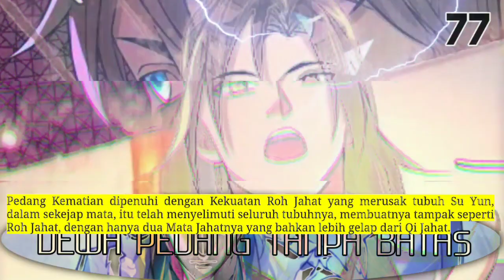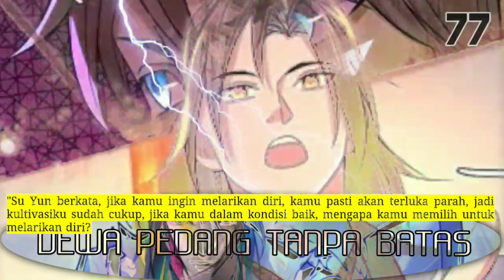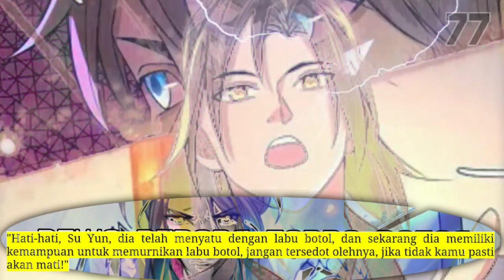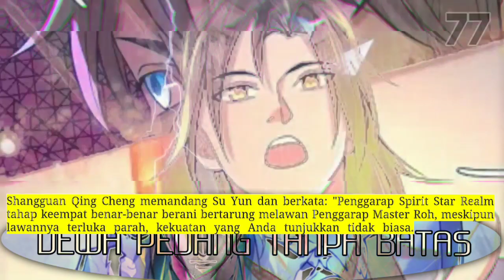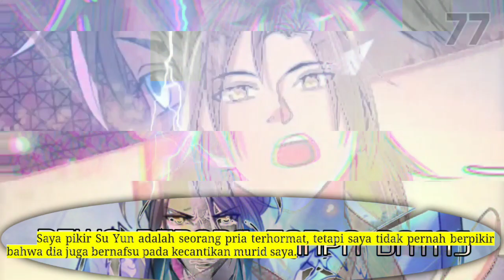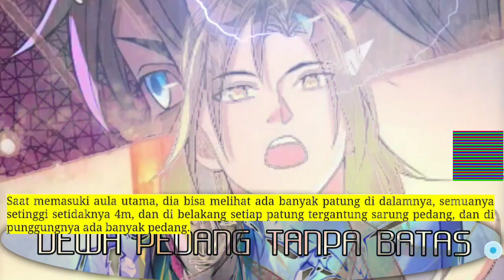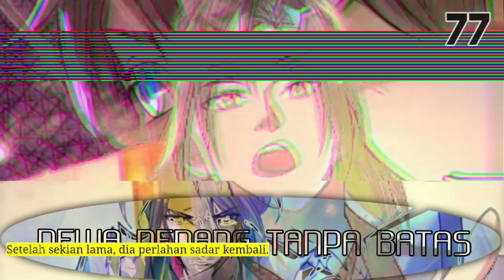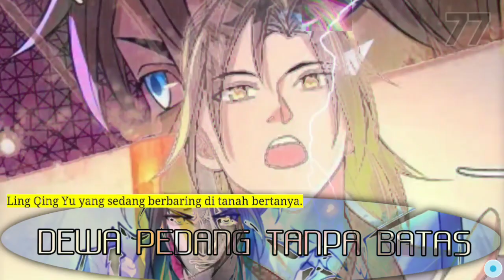Dewa Pedang tanpa Batas season 77